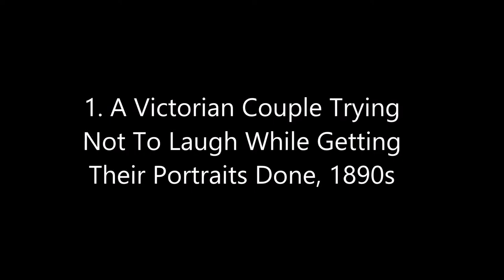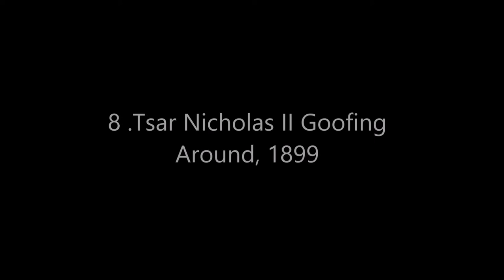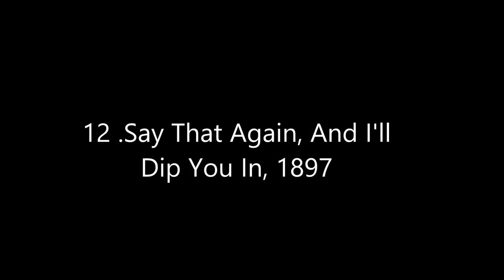15 Rare Photos Of Victorians Proving They Weren’t As Serious As You Thought